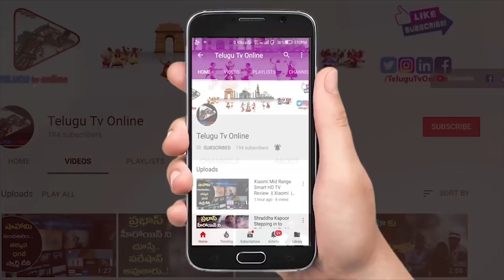Jabardasth Kirrak RP UnExpected Speech about Veeramachaneni Diet | Telugu Tv Online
Jabardasth Kirrak RP UnExpected Speech about Veeramachaneni Ramakrishna Gari Diet

వీరమాచినేని రామకృష్ణ గారు చేత రూపొందించబడిన ప్రత్యేక ఆహార పద్ధతే ఈ వీరమాచినేని గారి డైట్. ఈ ఆహార పద్దతి ద్వారా అధిక బరువును మరియు డయాబెటిస్ ను తగ్గించుకోవచ్చు. మొట్టమొదటిగా వీరమాచినేని గారు ఈ ఆహార సూత్రాన్ని పాటించి మూడు నెలలు కన్నా తక్కువ వ్యవధిలోనే 30 కిలోలు తగ్గారు. ఆయన నమ్మకం ప్రకారం నడుము చుట్టూ ఉండే కొవ్వు, పొట్ట పెరగడానికి మరియు షుగర్, థైరాయిడ్ వంటి రోగాలు రావడానికి ముఖ్యకారణం మనం వాడే వంట నూనెలు, తెల్ల అన్నం తినడం,పిండి పదార్దాలు ఎక్కువగా తినడం వంటివి. వీరమాచినేని గారి డైట్ లో బరువు, షుగర్ తగ్గిచుకోవడాన్కి 4 పిల్లర్స్ డైట్, లిక్విడ్ ఫాస్టింగ్ డైట్ కనిపెట్టారు. ఈ డైట్ ఎలా చేయాలి, ఏమి తినాలి , ఏమి తినకూడదు, ఎలా ఆపాలి అనే అన్ని విషయాలు మా వీడియోస్ లో పూర్తి సమాచారం తో ఉంది. మా వీడియోస్ ని ఫాలో అయ్యి ఈ డైట్ ని ఒక్క తప్పు కూడా లేకుండా చేసుకోండి.

For the complete list of Veeramachaneni Diet Recipe videos by Kranthi Garu And Abhi :
Which Type of Coconut Oil is Pure